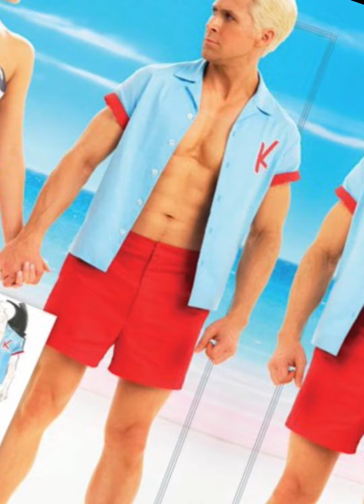My favorite barbie friend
WANNA CONTACT OR MEET ME ?

My name is Adriana and i am open to any talks, any parties, any travels within high respects of ny desires.

Adriana is the main agent of our team, and she is always available to assist you with any of your questions or concerns. If you need to get in touch with Adriana, there are several ways you can do so, including emailing her directly at .

In this article, we will be discussing the best way to contact Adriana and what you can expect when you reach out to her. Whether you have a question about our services or a concern about meeting me, Adriana is here to help. So, let's get started!

When you send an email to this address, it will go directly to Adriana's inbox, and she will respond to your email as soon as possible.

When you email Adriana, it is important to include all relevant information in your message so that she can fully understand your request. If you have any attachments that you would like to send, such as a document or a screenshot, be sure to include those as well.

What to Expect When You Contact Adriana ?

When you reach out to Adriana, you can expect a prompt and professional response. She is dedicated to providing exceptional customer service, and she will do everything she can to resolve your issue or answer your question in a timely manner.

Additionally, Adriana is always happy to speak with her clients and answer any questions they may have. Whether you need help understanding one of our services or you simply want to know more about our company, Adriana is here to help.

Conclusion

Adriana is the main agent of our team, and she is always available to assist you with any of your questions or concerns. Whether you need to reach out to her by email or by phone, he is here to help. So, don't hesitate to get in touch with Adriana today!

In conclusion, to make the most of your experience with our team, it is recommended that you reach out to Adriana directly at .

She will be happy to assist you with any questions or concerns you may have, and she will do everything she can to ensure that you have a positive experience with our team.

Love & Glam: Short Videos for Romantics at Heart"
Description: Welcome to Love & Glam, a YouTube channel dedicated to bringing you short, romantic videos filled with glamour, love, and sexiness. Our channel is perfect for those who love all things romance, whether you're in a relationship or just a hopeless romantic at heart. From date night ideas to seductive makeup tutorials, we've got it all. Get ready to be swept off your feet with our dreamy, captivating content.

1.
2.
3.
4.
5.
6.
7.
8.
9.